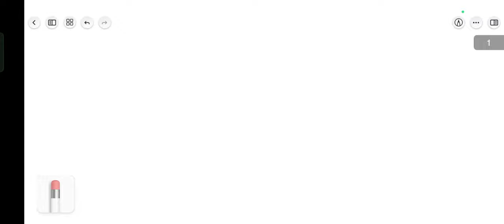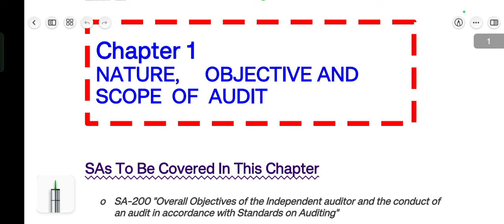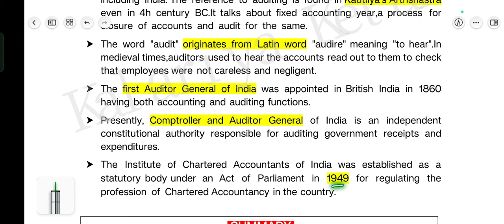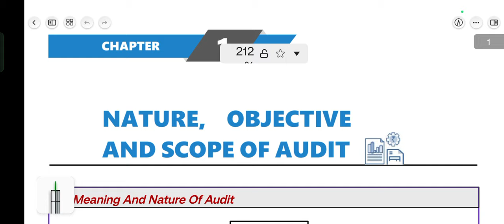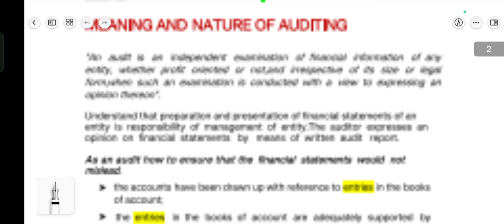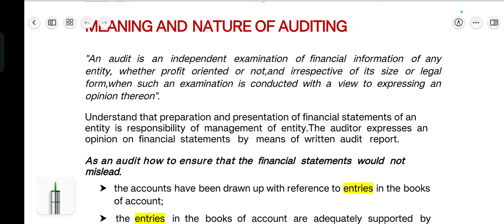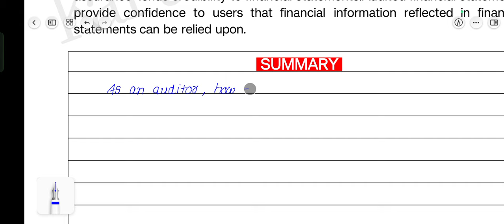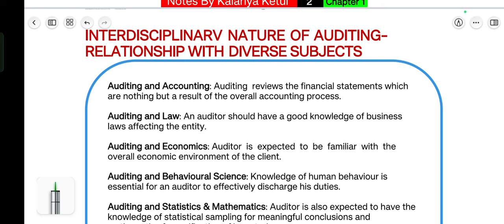#1 Audit Chapter 1 | Nature, Objective and Scope Of Audit CA Inter Chapter 1